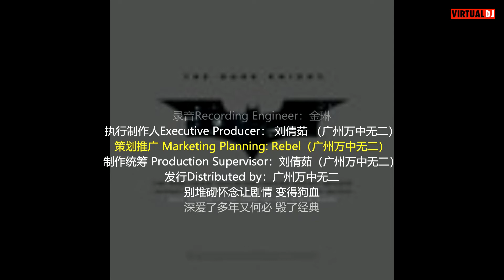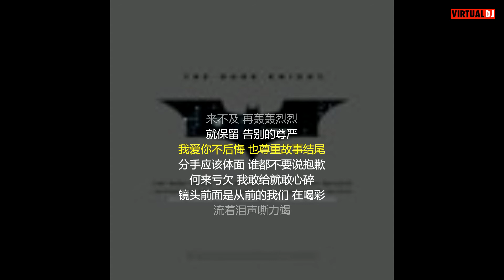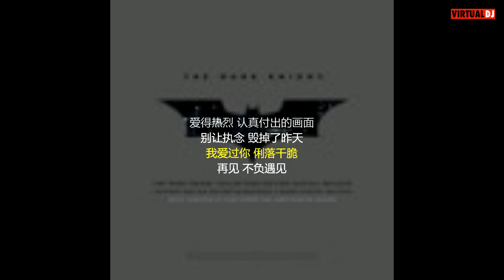无损歌词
Rock Mobile Corporation（代表宏揚國際有限公司）授權